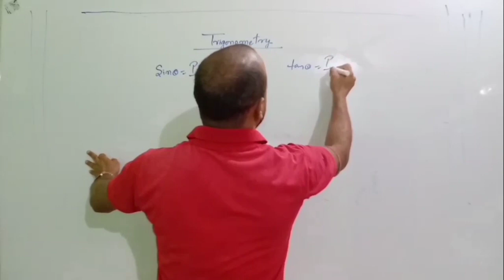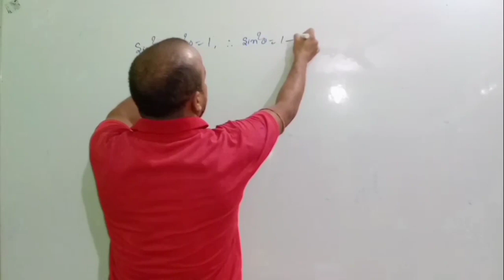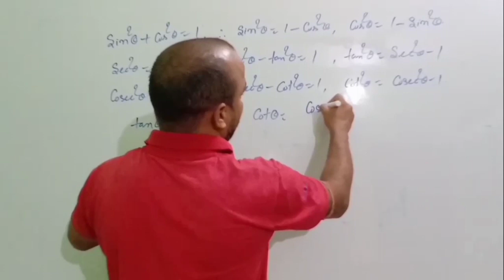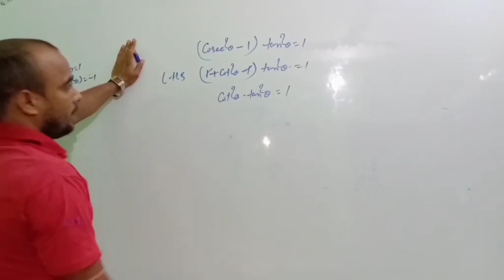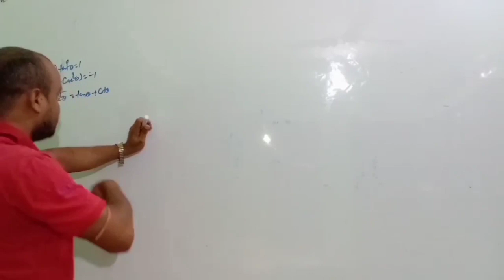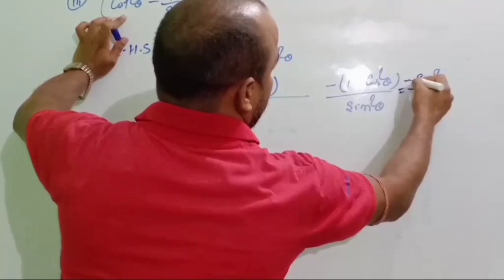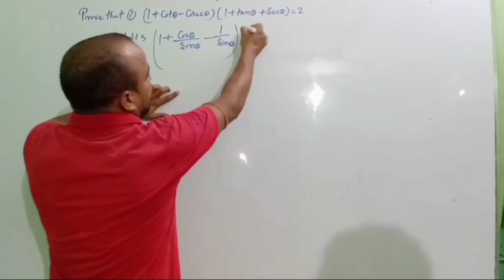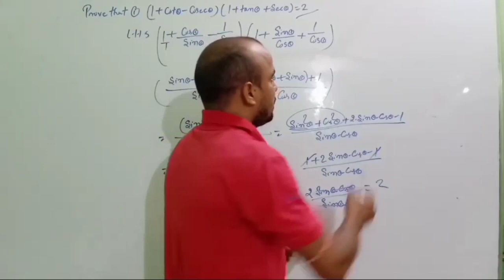TRIGONOMETRY PART 4 BY ALOK SIR ||BASKALOS ACADEMY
In this video we have done some questions and formulas of trigonometry.

We have done some good questions.

Hope you liked this video very much.